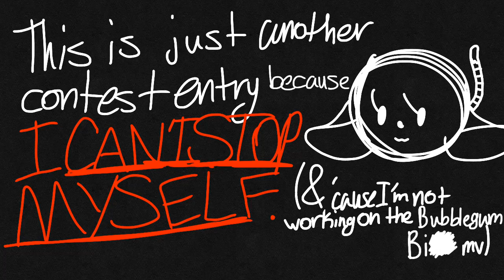zowerosfursonaartcon yes another art contest entry yeah me alone (cònó)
Just for the extra measure uvu